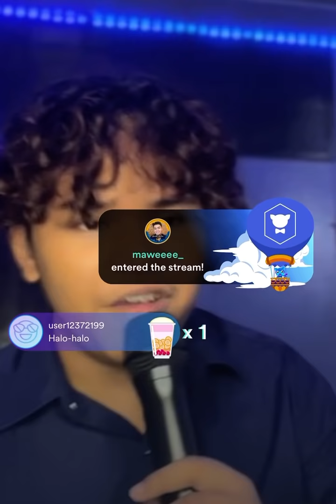Francis Concepcion- Listen - SO POWERFUL Live On Kumu SeenZone